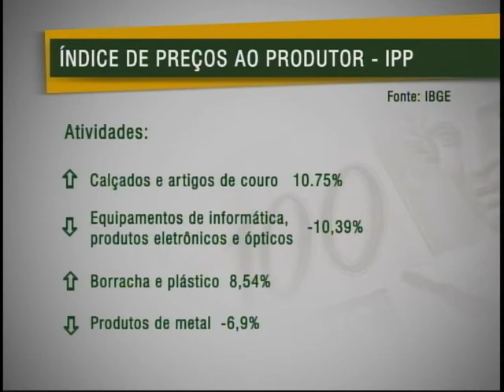Indice de Preços ao Produtor apresentou variação de 0,20% em agosto comparado a julho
NBR Notícias - 05.10.11: O Indice de Preços ao Produtor, IPP, que é a evolução dos preços de produtos na porta de fábrica, sem impostos e fretes, de 23 setores da indústria de transformação de alguns produtos apresentaram queda. As maiores variações ficaram com os calçados e artigos de couro.